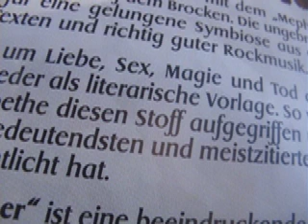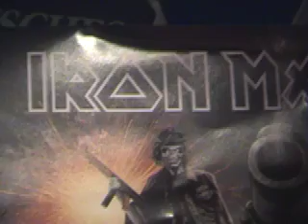BLOSSOM MINE SIX (RAGING BULLS)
BLOSSOM MINE SIX (RAGING BULLS). by Thilo Kortmann, Dortmund 2010